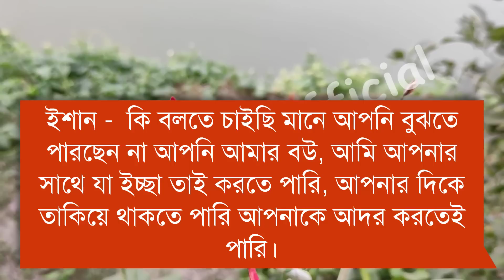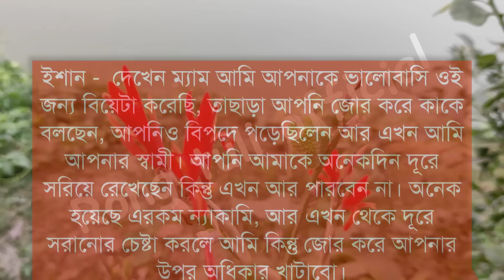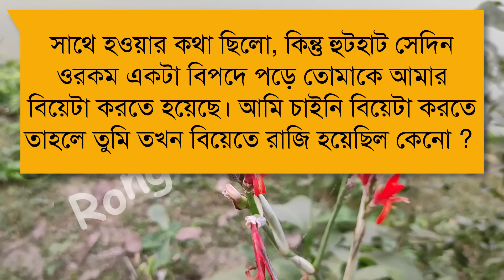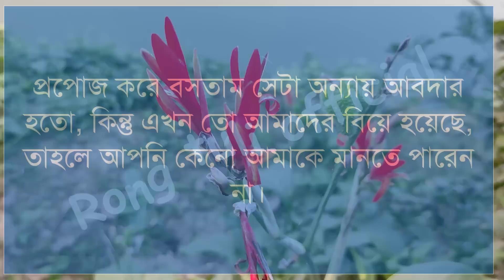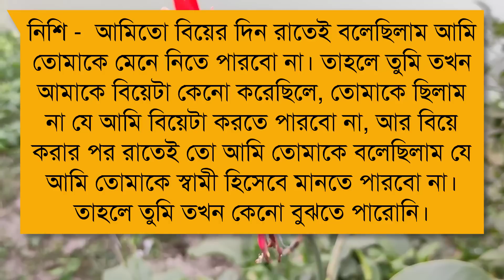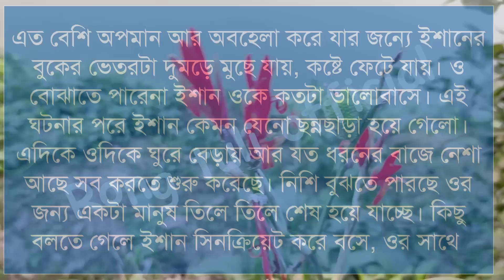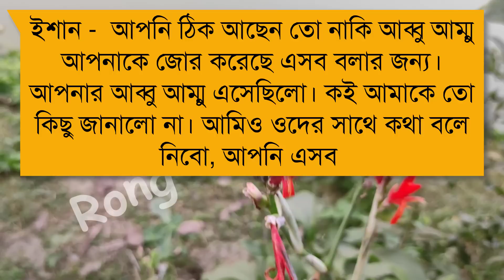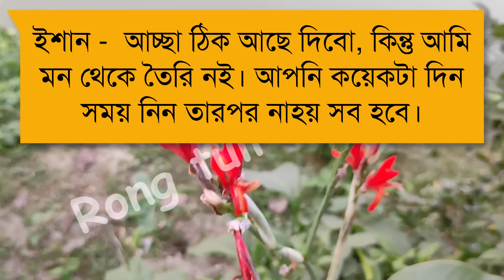রাগী ম্যাডাম যখন আদুরি বউ | দুঃখের পরে সুখ | A Romantic Love Story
ধন্যবাদ সবাইকে ..

বিদ্র: --ভিডিওটি আমাদের ফেসবুক পেজে আপলোড করা আছে দেখে আসুন।❤🙂🙂

🎙VOICE -  Ashik+Pianka + Mafi+ Misty+Sagor+Faruk+Imran 5

🔴• PRESIDENT- Rong Tuli Official

🔴• Thumbnail Edit : Md Aj-Mahin  (Me)
🔴• Video Edit : Md Aj-Mahin ( Me)
🔴• Script writer:  AJ-Mahin